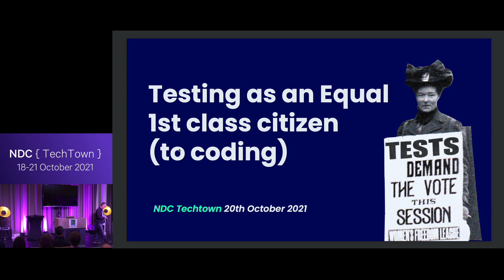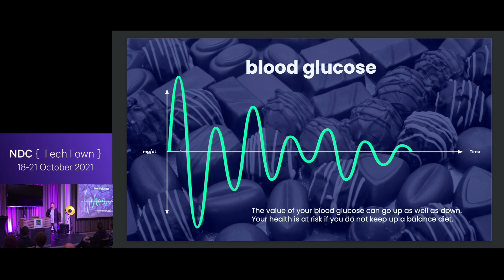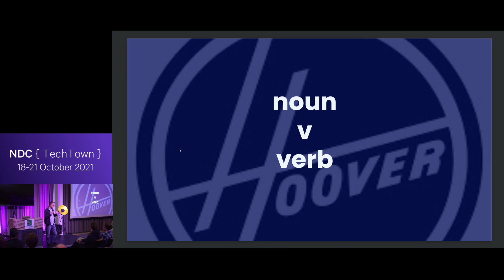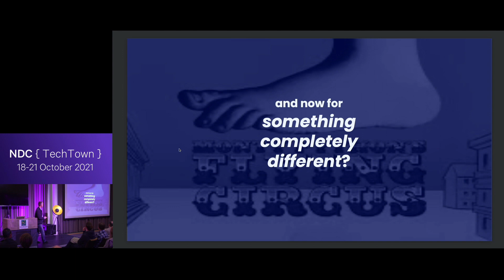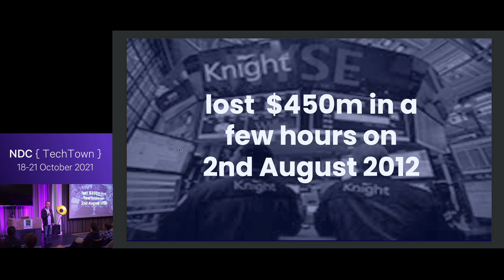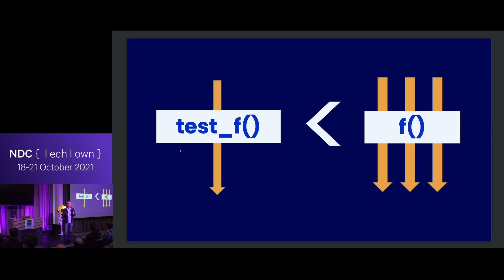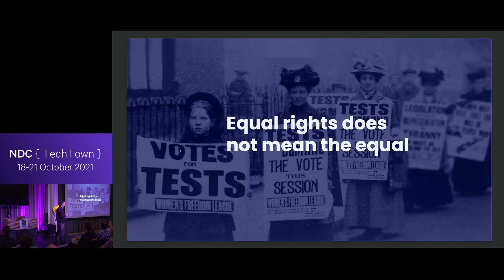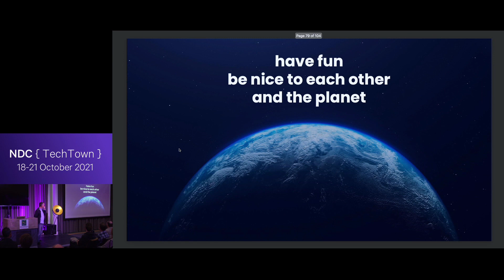Keynote: Testing as an equal 1st class citizen (to coding) - Jon Jagger - NDC TechTown 2021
Ten years ago, many companies didn't really pay attention to testing. Then devops took off and people began to see the potential of automated CI/CD pipelines. Soon they started to understand that increasing deployment frequency doesn't work unless you also increase quality! And so people found themselves motivated to learn how to test more effectively!

Now testing is much more prevalent, and the companies going the fastest and with the highest quality are also the ones doing the most automated testing. But even in these companies testing is 'subservient' to coding.
In this talk I will present the idea of testing and coding as being
__equal__ first-class citizens in a co-evolving system. I will elaborate on what I mean by that. I will also present some practical tips and techniques based on this idea, some of which I am confident you will never have come across before, but which might just change the way you think about development.